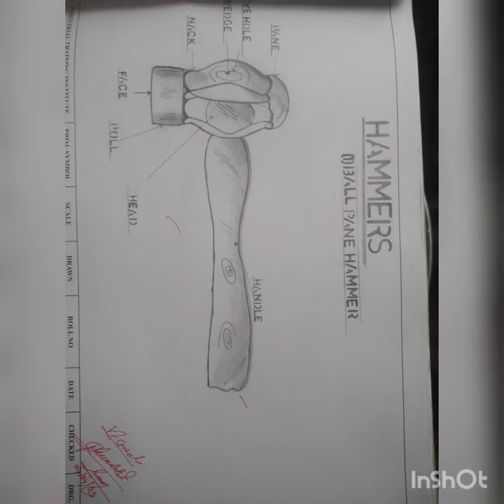easy way ball peen HAMMER 🔨 DRAWING 😊😊 shortvideo#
Created by InShot HAMMER 🔨 DRAWING 😊😊 shortvideo#